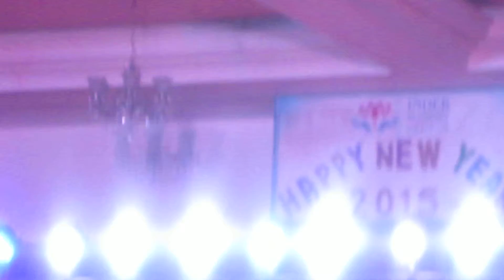Hotel Inder Residency Udaipur New Years 2015 Party